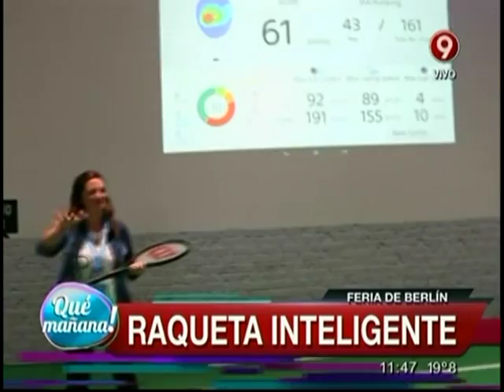Feria de Berlín: Cuidados personales